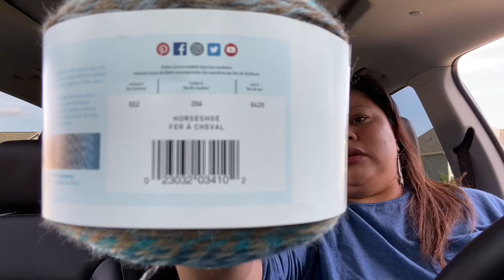What we get and Johana’s today part #2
Are trip at Joann’s and Michael’s 🧶💜🧶🧶